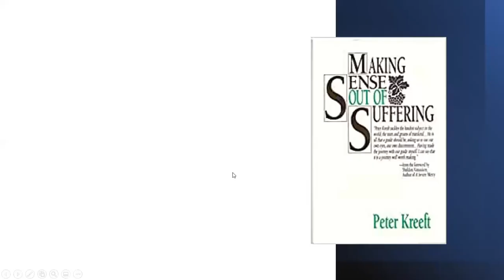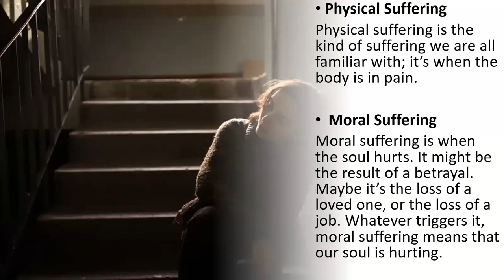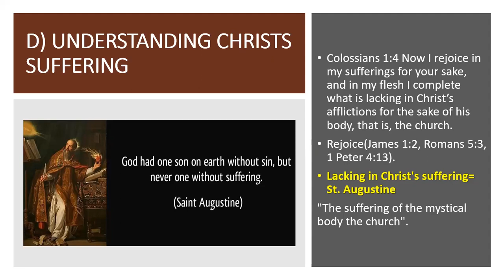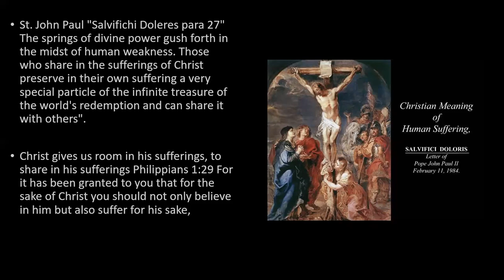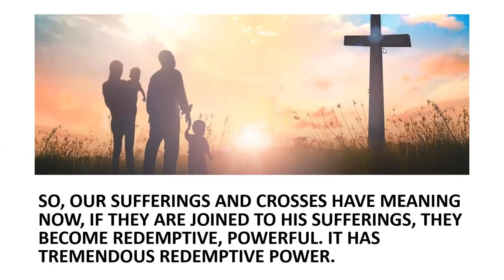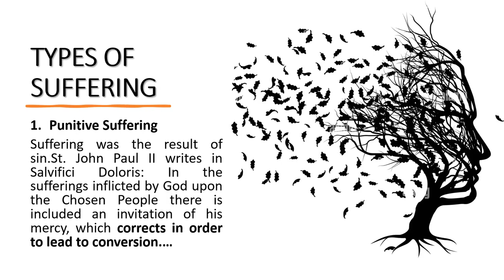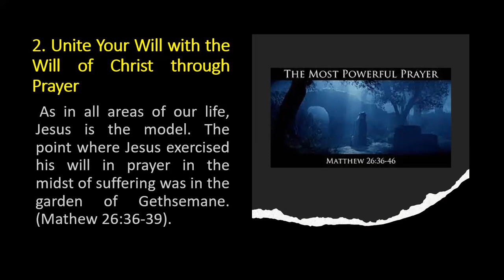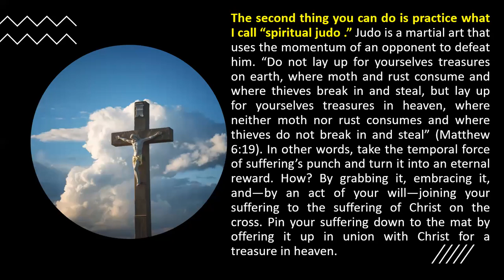Br Victor Pereira - Talk - Part 2 - 27th March 2022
Part 2 of teaching on Mystery of Suffering